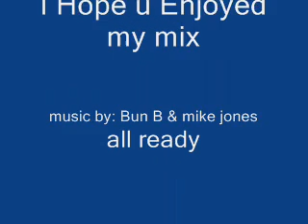NBA Blocks Highlights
blocks in the nba some nice blocks made by me